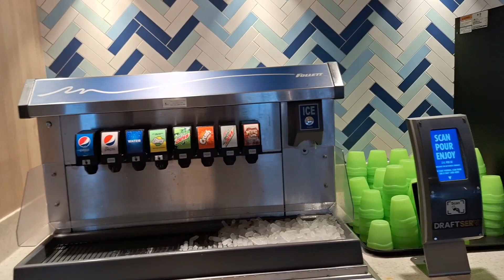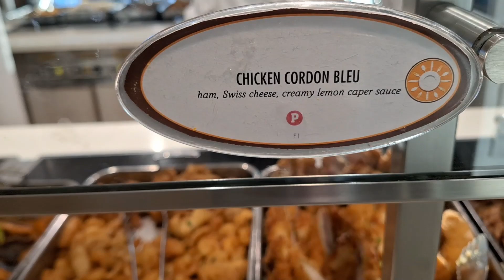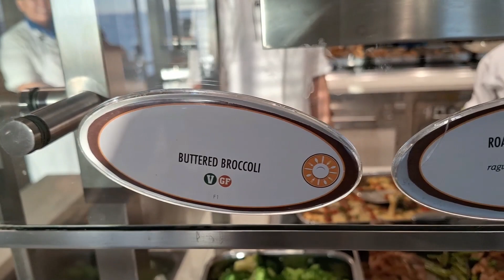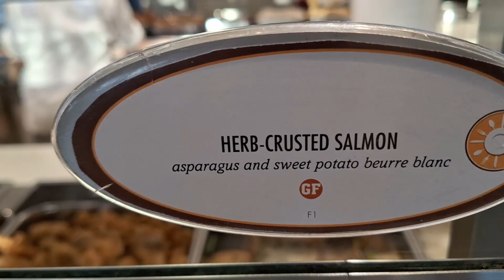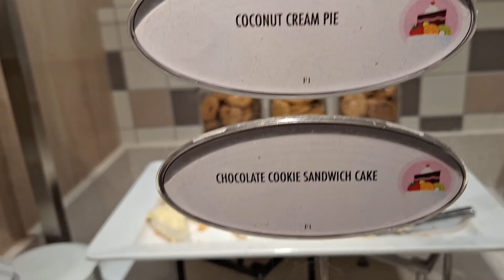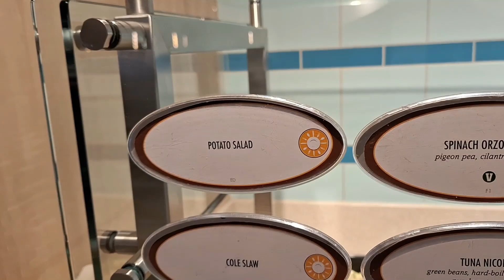𝐂𝐚𝐫𝐧𝐢𝐯𝐚𝐥 𝐌𝐚𝐫𝐝𝐢 𝐆𝐫𝐚𝐬 - 𝐋𝐢𝐝𝐨 𝐃𝐢𝐧𝐧𝐞𝐫 𝐁𝐮𝐟𝐟𝐞𝐭 - 𝐒𝐞𝐜𝐨𝐧𝐝 𝐒𝐞𝐚 𝐃𝐚𝐲 - 𝟗/𝟐𝟏/𝟐𝟎𝟐𝟑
𝐓𝐡𝐢𝐬 𝐰𝐚𝐬 𝐭𝐡𝐞 𝐋𝐢𝐝𝐨 𝐃𝐢𝐧𝐧𝐞𝐫 𝐁𝐮𝐟𝐟𝐞𝐭 𝐟𝐨𝐫 𝐃𝐚𝐲 𝟔, 𝐭𝐡𝐞 𝐬𝐞𝐜𝐨𝐧𝐝 𝐬𝐞𝐚 𝐝𝐚𝐲, 𝐨𝐧 𝐂𝐚𝐫𝐧𝐢𝐯𝐚𝐥 𝐌𝐚𝐫𝐝𝐢 𝐆𝐫𝐚𝐬, 𝟗/𝟐𝟏/𝟐𝟎𝟐𝟑.

𝐓𝐡𝐞 𝐋𝐢𝐝𝐨 𝐁𝐮𝐟𝐟𝐞𝐭 𝐮𝐬𝐮𝐚𝐥𝐥𝐲 𝐡𝐚s 𝐭𝐰𝐨 𝐦𝐚𝐢𝐧 𝐟𝐨𝐨𝐝 𝐚𝐫𝐞𝐚𝐬, 𝐦𝐢𝐝 𝐬𝐡𝐢𝐩 & 𝐚𝐟𝐭, 𝐛𝐮𝐭 𝐭𝐡𝐞𝐲 𝐰𝐞𝐫𝐞 𝐨𝐩𝐞𝐧𝐞𝐝 𝐬𝐢𝐦𝐮𝐥𝐭𝐚𝐧𝐞𝐨𝐮𝐬𝐥𝐲 𝐚𝐛𝐨𝐮𝐭 𝐭𝐰𝐨 𝐡𝐨𝐮𝐫𝐬 𝐚𝐩𝐚𝐫𝐭. 𝐄𝐚𝐜𝐡 𝐟𝐨𝐨𝐝 𝐚𝐫𝐞𝐚 𝐡𝐚𝐬 𝐭𝐰𝐨 𝐬𝐞𝐫𝐯𝐢𝐧𝐠 𝐜𝐨𝐮𝐧𝐭𝐞𝐫𝐬 𝐰𝐢𝐭𝐡 𝐦𝐨𝐬𝐭𝐥𝐲 𝐢𝐝𝐞𝐧𝐭𝐢𝐜𝐚𝐥 𝐝𝐢𝐬𝐡𝐞𝐬 𝐨𝐧 𝐛𝐨𝐭𝐡 𝐬𝐢𝐝𝐞𝐬. 𝐈𝐧 𝐚𝐝𝐝𝐢𝐭𝐢𝐨𝐧, 𝐭𝐡𝐞 𝐩𝐚𝐬𝐬𝐚𝐠𝐞𝐰𝐚𝐲 𝐛𝐞𝐭𝐰𝐞𝐞𝐧 𝐭𝐡𝐞 𝐬𝐞𝐚𝐭𝐢𝐧𝐠 𝐚𝐫𝐞𝐚𝐬 𝐨𝐧 𝐭𝐡𝐞 𝐩𝐨𝐫𝐭 𝐚𝐧𝐝 𝐬𝐭𝐚𝐫𝐛𝐨𝐚𝐫𝐝 𝐬𝐢𝐝𝐞𝐬 𝐭𝐡𝐞𝐫𝐞 𝐰𝐞𝐫𝐞 𝐯𝐚𝐫𝐢𝐨𝐮𝐬 𝐬𝐚𝐥𝐚𝐝𝐬, 𝐯𝐞𝐠𝐞𝐭𝐚𝐛𝐥𝐞𝐬, 𝐡𝐨𝐭 𝐝𝐨𝐠𝐬, 𝐬𝐚𝐮𝐬𝐚𝐠𝐞𝐬, 𝐒𝐡𝐚𝐰𝐚𝐫𝐦𝐚, 𝐟𝐫𝐮𝐢𝐭𝐬 𝐚𝐧𝐝 𝐝𝐞𝐬𝐬𝐞𝐫𝐭𝐬 𝐚𝐫𝐞𝐚𝐬. 𝐃𝐫𝐢𝐧𝐤𝐬 𝐥𝐢𝐤𝐞 𝐥𝐞𝐦𝐨𝐧𝐚𝐝𝐞, 𝐰𝐚𝐭𝐞𝐫, 𝐟𝐫𝐮𝐢𝐭 𝐜𝐨𝐦𝐛𝐢𝐧𝐚𝐭𝐢𝐨𝐧 𝐝𝐫𝐢𝐧𝐤𝐬, 𝐚𝐧𝐝 𝐜𝐨𝐟𝐟𝐞𝐞 𝐚𝐫𝐞 𝐥𝐨𝐜𝐚𝐭𝐞𝐝 𝐚𝐭 𝐚 𝐬𝐞𝐩𝐚𝐫𝐚𝐭𝐞 𝐜𝐨𝐮𝐧𝐭𝐞𝐫𝐬 𝐚𝐭 𝐞𝐚𝐜𝐡 𝐥𝐨𝐜𝐚𝐭𝐢𝐨𝐧𝐬. 𝐁𝐚𝐫 𝐬𝐞𝐫𝐯𝐢𝐜𝐞 𝐚𝐭𝐭𝐞𝐧𝐝𝐚𝐧𝐭𝐬 𝐚𝐫𝐞 𝐮𝐬𝐮𝐚𝐥𝐥𝐲 𝐰𝐚𝐥𝐤𝐢𝐧𝐠 𝐚𝐫𝐨𝐮𝐧𝐝 𝐭𝐨 𝐭𝐚𝐤𝐞 𝐨𝐫𝐝𝐞𝐫𝐬 𝐟𝐨𝐫 𝐝𝐫𝐢𝐧𝐤𝐬 𝐟𝐫𝐨𝐦 𝐭𝐡𝐞 𝐛𝐚𝐫𝐬. 𝐓𝐚𝐛𝐥𝐞𝐬 𝐚𝐫𝐞 𝐜𝐥𝐞𝐚𝐫𝐞𝐝 𝐚𝐧𝐝 𝐜𝐥𝐞𝐚𝐧𝐞𝐝 𝐪𝐮𝐢𝐜𝐤𝐥𝐲 𝐝𝐞𝐩𝐞𝐧𝐝𝐢𝐧𝐠 𝐨𝐧 𝐭𝐡𝐞 𝐧𝐮𝐦𝐛𝐞𝐫 𝐨𝐟 𝐬𝐭𝐚𝐟𝐟 𝐨𝐧 𝐚𝐧𝐲 𝐠𝐢𝐯𝐞𝐧 𝐝𝐚𝐲.